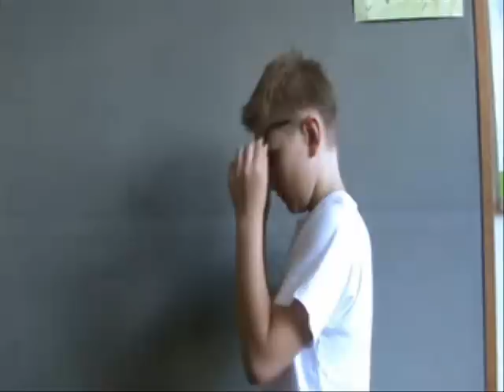UHVATITE KRADLJIVCA - Film Informatičke grupe OŠ G.K. Đurđevac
Film Informatičke grupe Osnovne škole Grgura Karlovčana Đurđevac.
Trajanje filma: 10 minuta
Snimljen je i obrađen u rujnu 2010. godine.